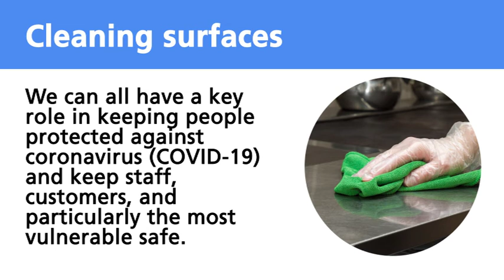Coronavirus - Cleaning Surfaces COVID-19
Touching contaminated surfaces is another way that COVID-19 spreads. This video shows the importance of cleaning surfaces frequently to keep people safe.